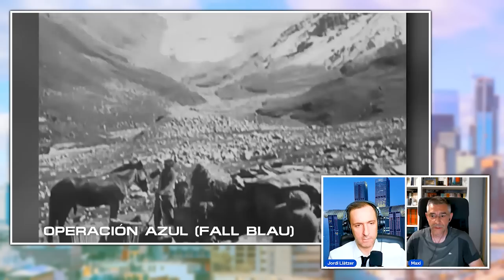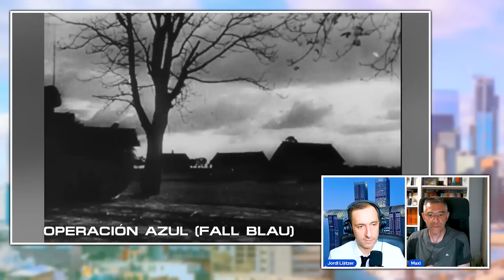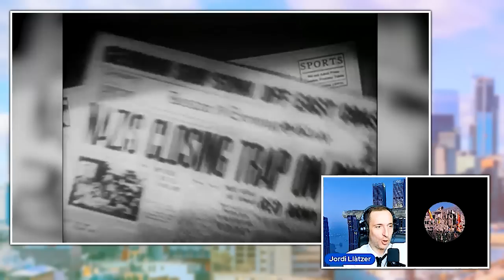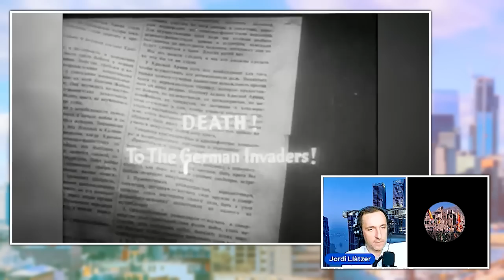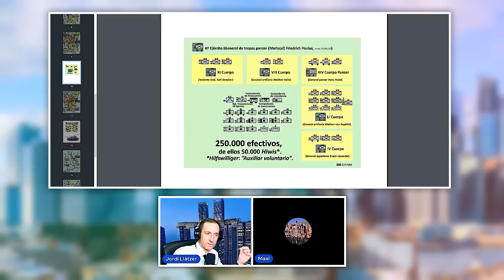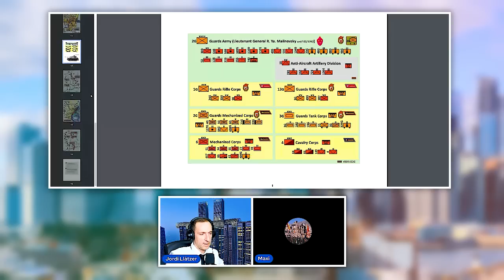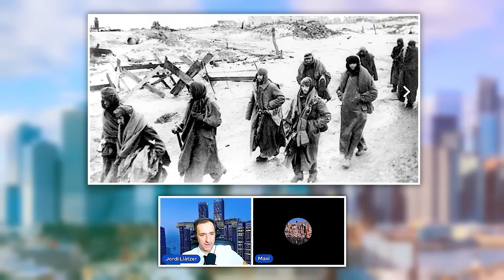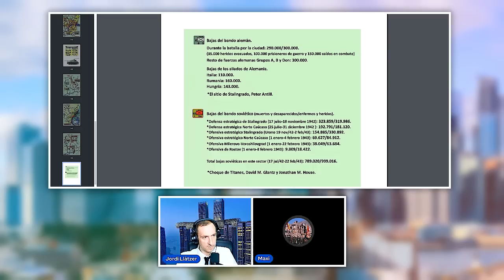ESPURNA 21 - La VERDADERA historia de la BATALLA de STALINGRADO, con Maxi Argüelles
Hoy nos entrevistamos con Maxi Argüelles, militar, escritor y experto en logística militar y el Frente Oriental de la Segunda Guerra Mundial. Hablamos sobre una de las grandes batallas de la historia, la Batalla de Stalingrado. Una campaña militar que enfrentó al Ejército Nazi con el Ejército Soviético por el control de la ciudad de Stalingrado, actualmente Volvogrado.

Las fuerzas del Eje comenzaron una operación de invasión alemana en la Unión Soviética. Las fuerzas de Adolf Hitler contra las fuerzas de Iósif Stalin en lo que se dió a llamar el Frente Oriental o el Frente del Este. Todo comenzó con la Operación Azul, Operación Blau o Fall Blau. Un ataque de las fuerzas del Eje en territorio soviético para hacerse con los pozos petrolíferos del Cáucaso en la Unión Soviética.

El petróleo era un recurso clave del que carecía el Ejército Alemán en abundancia para mantener su aviación, tanques y carros blindados, los conocidos Panzer. Además, Stalingrado era una ciudad icónica en la que Hitler pretendía aplicar su doctrina de guerra total y asestar un golpe mortal. Para ello, avanzó por territorio de Ucrania tomando plazas tan emblemáticas como Jarkov, el Don y el Donietsk hasta el río Volga y Stalingrado.

La batalla de Stalingrado enfrentó al Ejército Rojo de la Unión Soviética y la Wehrmacht de la Alemania nazi entre agosto de 1942 y febrero de 1943.  Hubo unas bajas estimadas en más de dos millones de personas, entre soldados de ambos bandos y civiles soviéticos. La batalla de Stalingrado es considerada la más sangrienta en la historia de la humanidad. La derrota de la Alemania nazi y sus aliados significó un punto de inflexión durante la II Guerra Mundial y se considera el principio del fin del nazismo en Europa.

Durante esta batalla se produjeron bombardeos que prácticamente destruyeron la ciudad hasta sus cimientos. Se produjo el sitio o el aislamiento de la ciudad de Stalingrado. Llegaron incluso a producirse episodios de canibalismo. Y millones de muertos debidos tanto a los enfrentamientos como los rigores del invierno ruso y el frío soviético, que tuvo un papel destacadísmo.